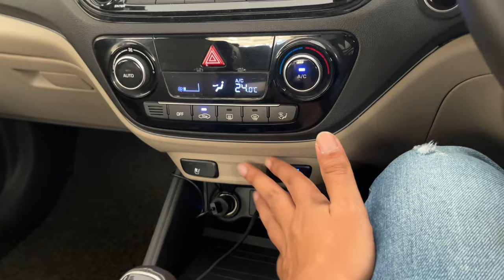Installed Ventilated Seat & Massager in New Honda Elevate 2023 | Original Accessories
All New Honda Elevate with Ventilated Seats and Massager in it
All genuine accessories of honda elevate